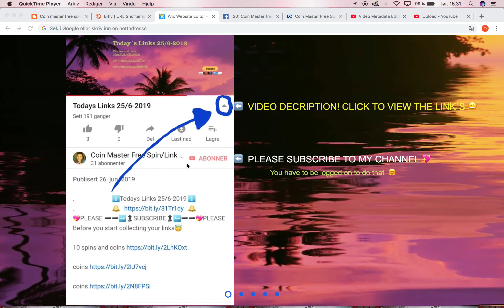Todays Links 6/7-2019 🏴󠁧󠁢󠁥󠁮󠁧󠁿🇪🇺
I will post the rest of the links when/If they are realesed.

Please Watch the whole video or let in run in the background when u collect the Links, I need 4000 minuts of playtime on my videos before September and also 1000 Subcribers 💖when i get that it unlocks so i can post links direct on the video, so help me reach 1k Subs.

posting Daily Free Links.

If you want to donate some $ for the work and time i use on this group, you can do it by paypal 😊💖 Link ⬇️

Join my facebook group Facebook Group  Link ⬇️ (2.1 k Members)
Coin Master free Spin/Link(Daily Active Admin ) Deletes fake links/Hackers